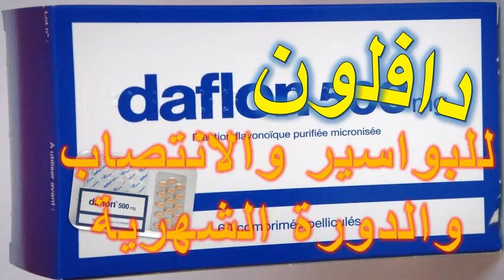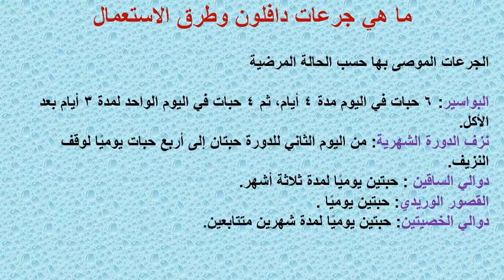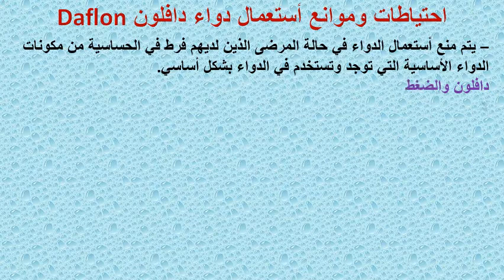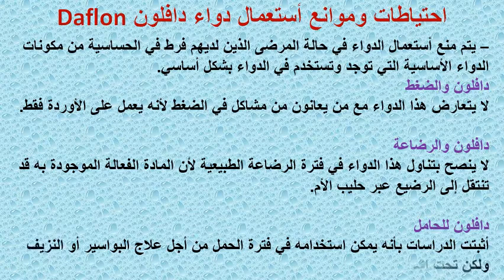دافلون 500 لعلاج البواسير والانتصاب والدورة الشهرية والمقوي للأوعية الدموية Daflon 500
دواء دافلن دواء يعمل على قبض الأوعية الدموية، وهو مصنوع من نبات الدفلة، ويمكن استخدام دواء دافلون في حالات الإصابة بالبواسير وتقليل كمية الطمث وفي علاج الدوالى وهناك الكثير من الإستعمالات الأخرى
دافلون 500 مجم لعلاج البواسير والانتصاب والدورة الشهرية والمقوي للأوعية الدموية Daflon 500
دافلون 500 للبواسير
دافلون 500 للدورة الشهرية
دافلون وسيولة الدم
دافلون لعلاج الدوالي
حبوب دافلون لوقف النزيف
ما هي موانع استخدام دافلون؟
ما هي الاعراض الجانبية لدافلون؟
ما هي احتياطات استخدام دافلون؟
ما هي جرعات دافلون وطرق الاستعمال؟

دافلون 500
دواء_دافلون 500